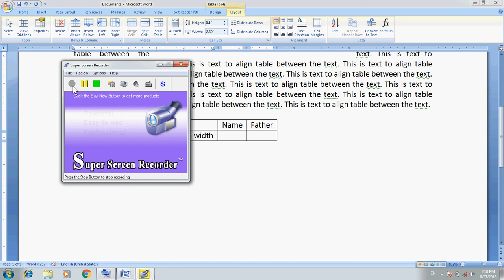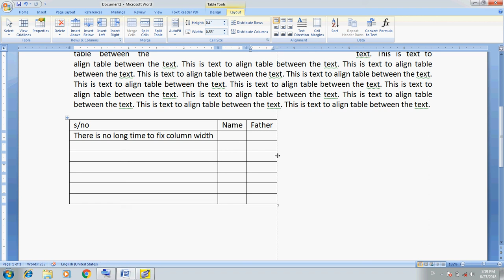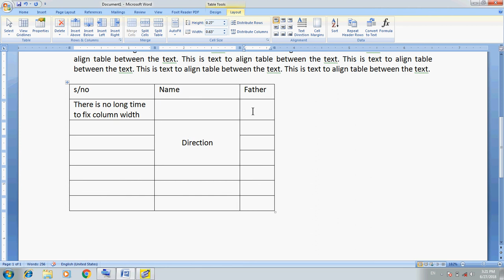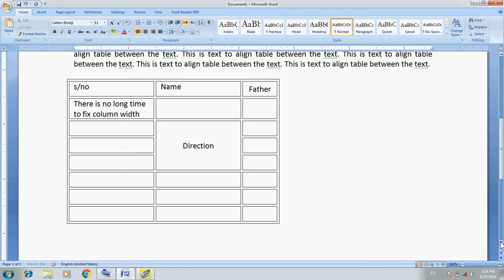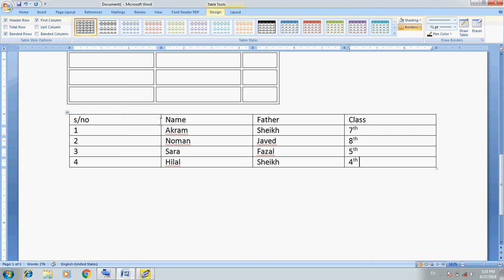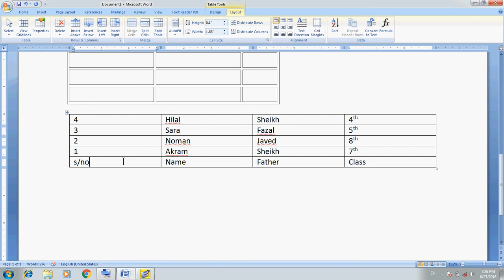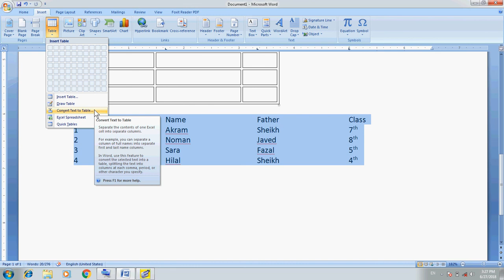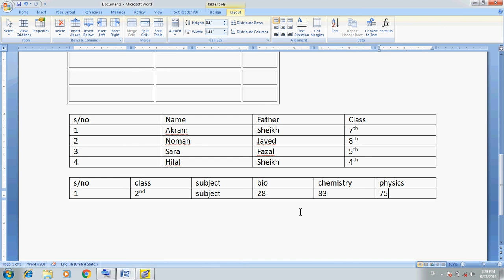Computer Training Urdu/Hindi: MS Word Part 17 Urdu Table Formatting